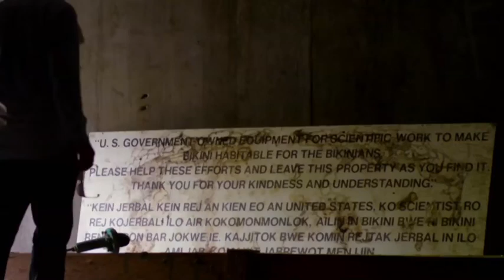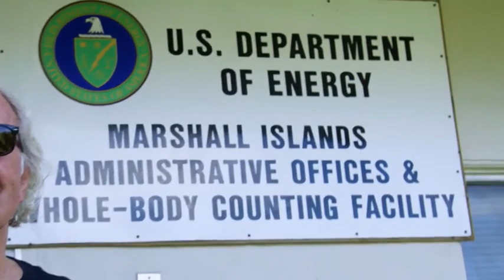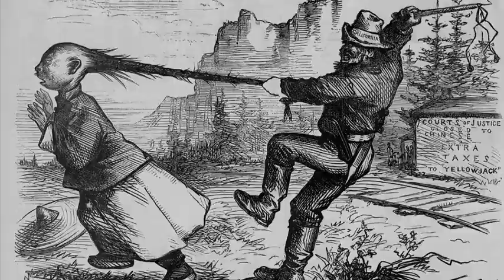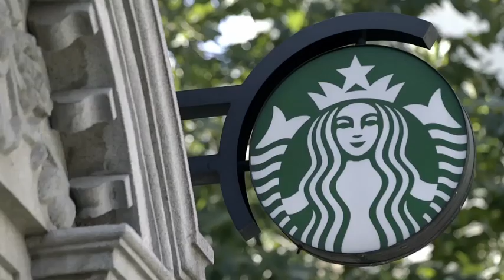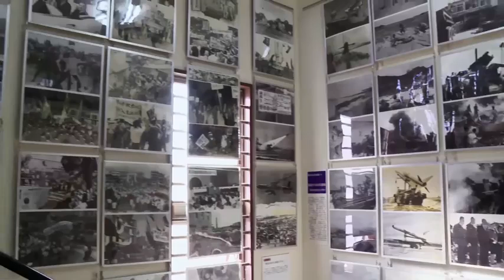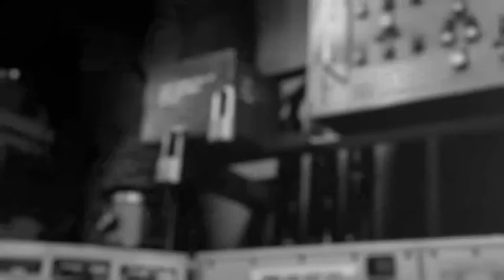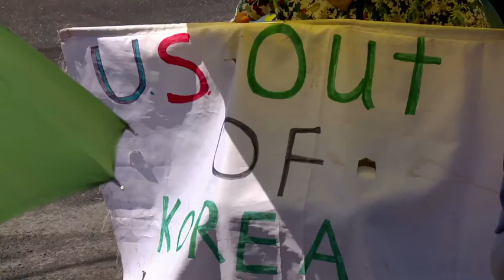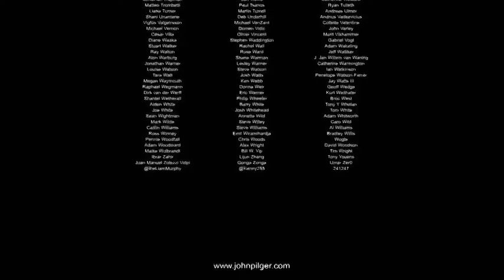The Coming War on China (documentary by John Pilger)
The Coming War on China, from award winning journalist John Pilger, reveals what the news doesn’t - that the world’s greatest military power, the United States, and the world’s second economic power, China, both nuclear-armed, may well be on the road to war.